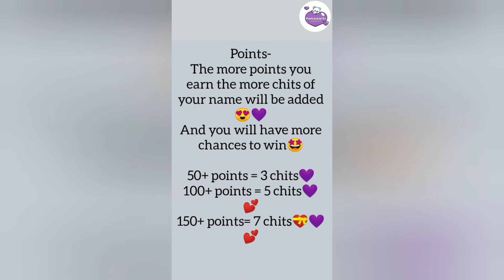kpop merch Giveaway!!💜